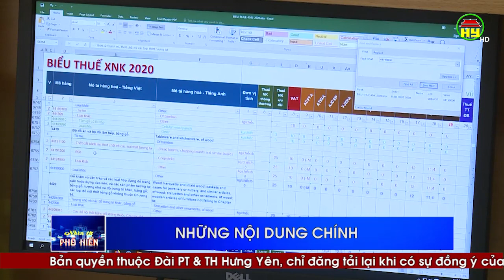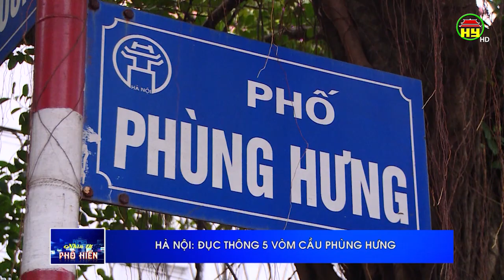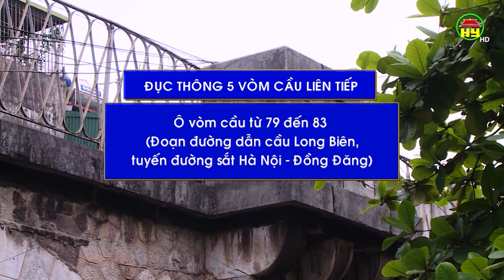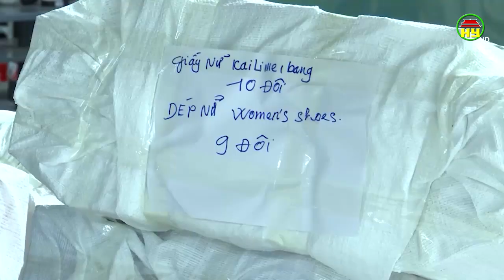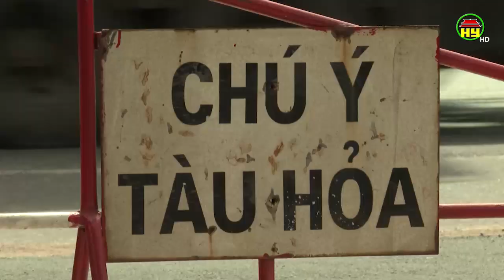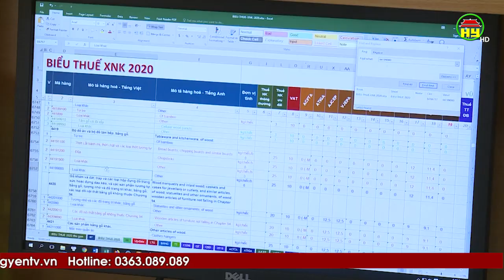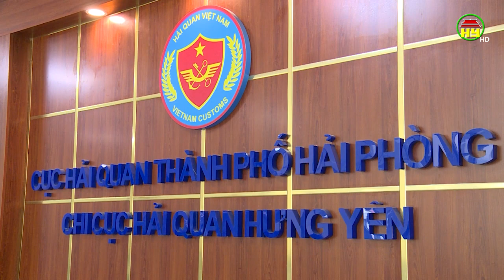Nhìn từ Phố Hiến Chủ nhật ngày 19/07/2020